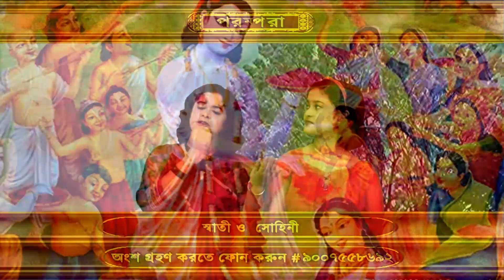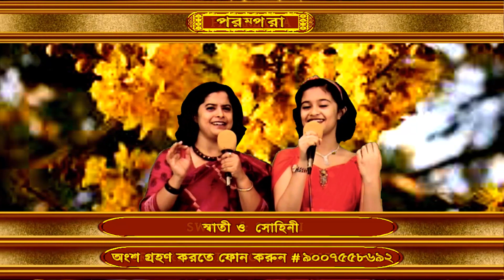PIYA TOSE NAINA LAAGE RE # TRIED BY SWATI & SOHINI.